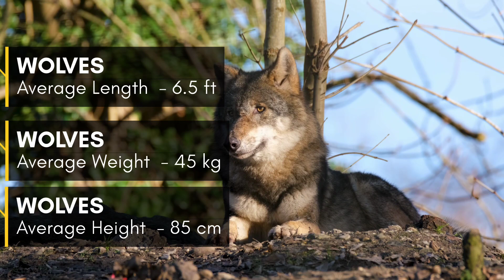பௌர்ணமி நிலாவில் ஊளையிடுமா ஓநாய்கள்? - Wolves in Tamil || Wolf in Tamil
Wolves in Tamil || Wolf in Tamil